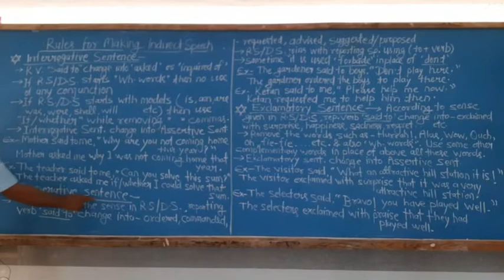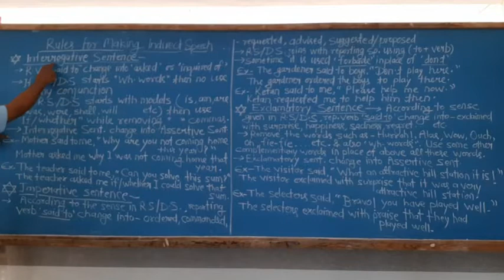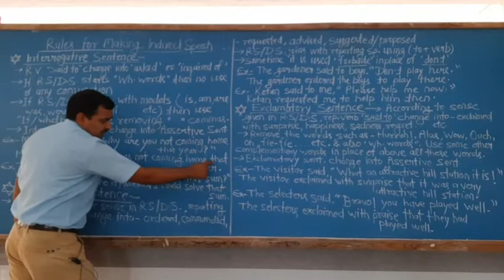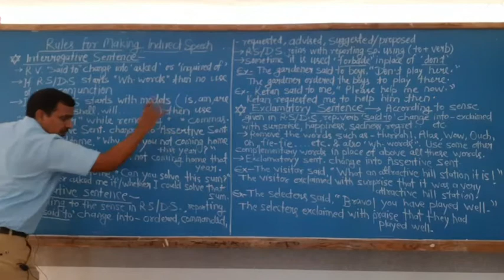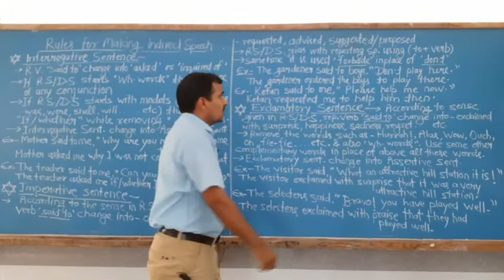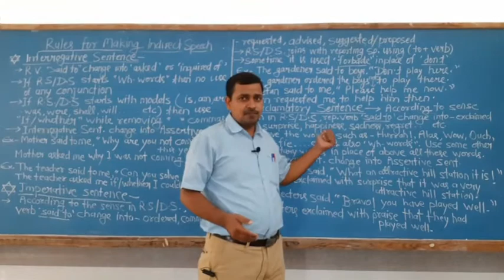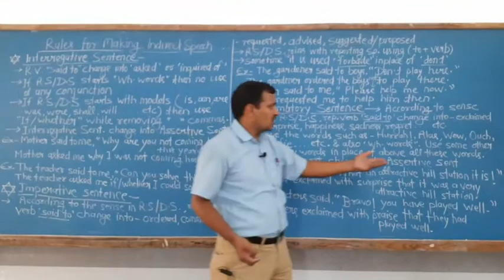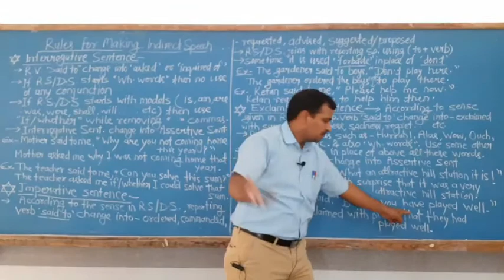STD - 9 to 12 , RULES FOR MAKING INDIRECT SPEECH , PART - 2